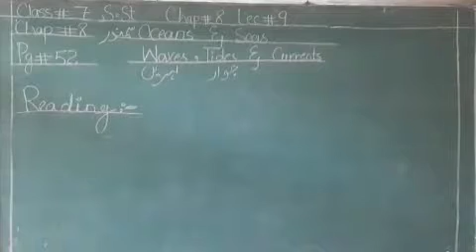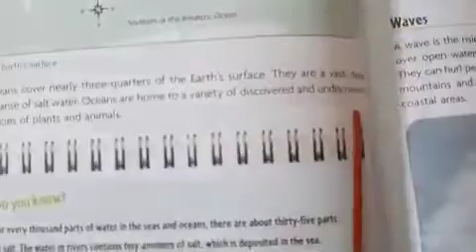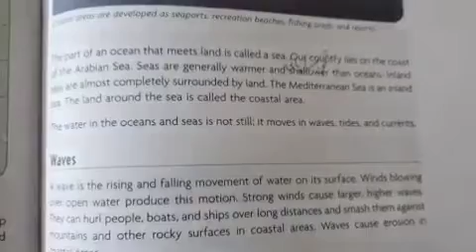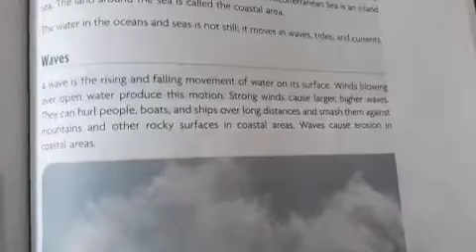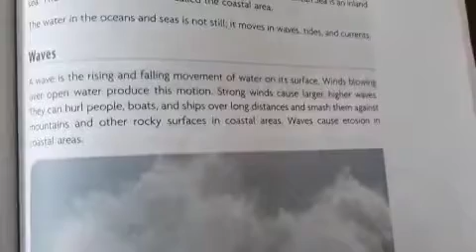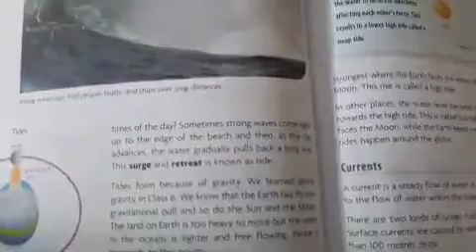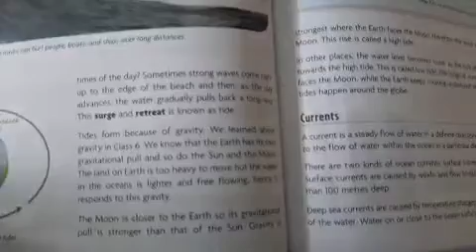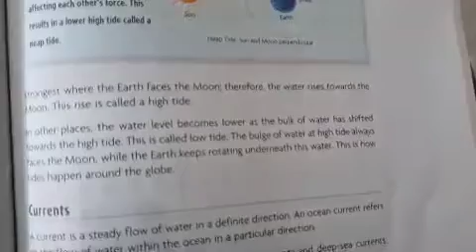Class 7 s.st lec 9